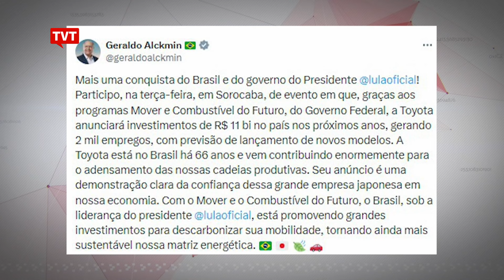Toyota anuncia investimentos de RS 11 bi no Brasil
O vice-presidente Geraldo Alckmin participou em Sorocaba, no interior paulista, do anúncio de que a Toyota vai investir R$ 11 bilhões no Brasil nos próximos anos. Entre empregos diretos e indiretos, o investimento pode gerar 10 mil postos de trabalho.